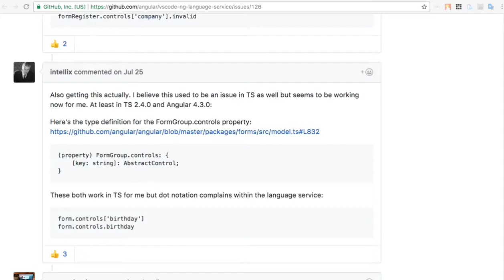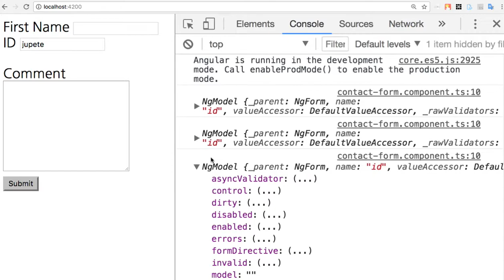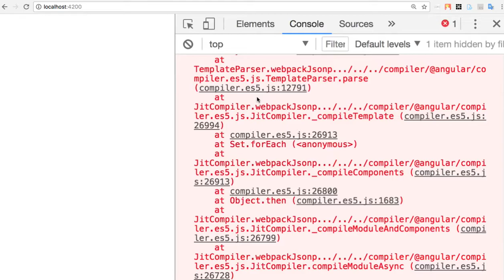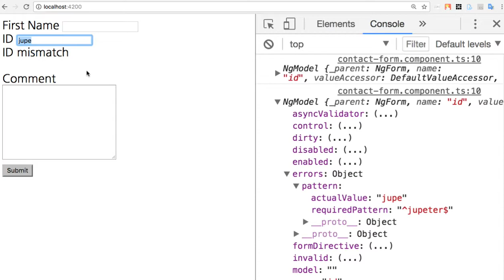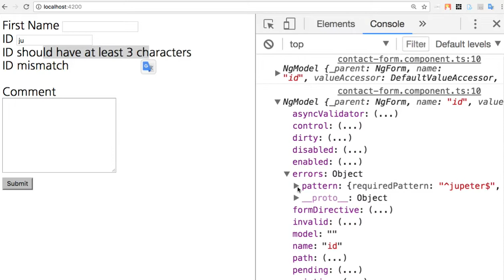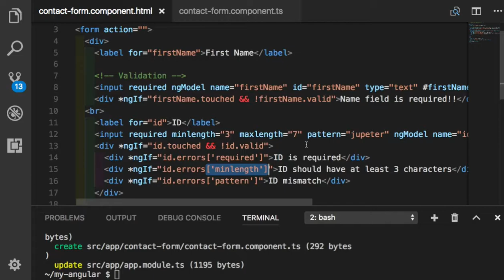Angular 044 - ngModel의 errors property